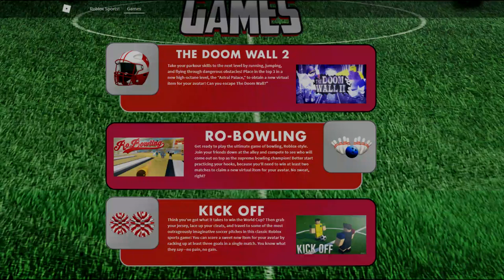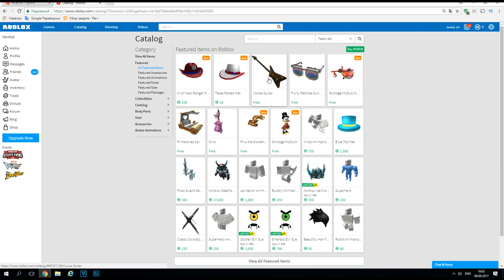⚽🏃SPORTS EVENT ROBLOX СПОРТ ЭВЕНТ В РОБЛОКС 2017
- SPORTS EVENT ROBLOX СПОРТИВНЫЙ ЭВЕНТ В РОБЛОКС 2017 СПОРТ ИВЕНТ РОБЛОКС